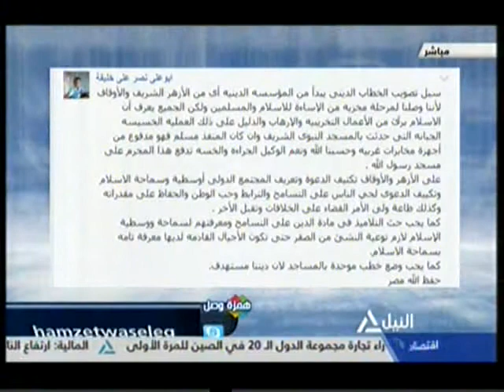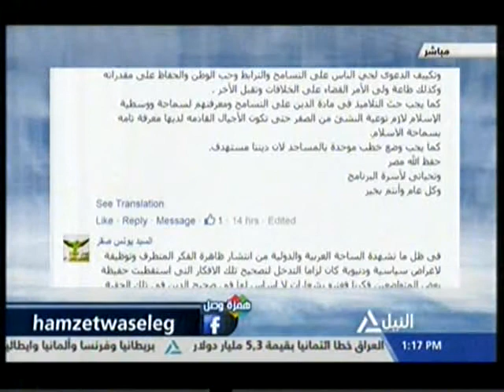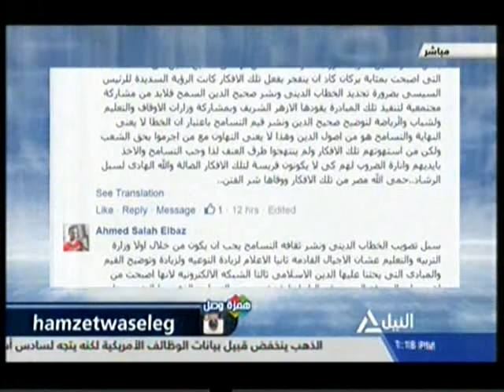همزة وصل 8-7-2016 (1)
همزة وصل
ما سبل تصويب ‫‏الخطاب الديني‬ ونشر ‫‏ثقافة التسامح‬ ؟